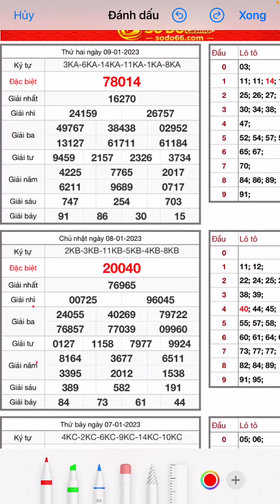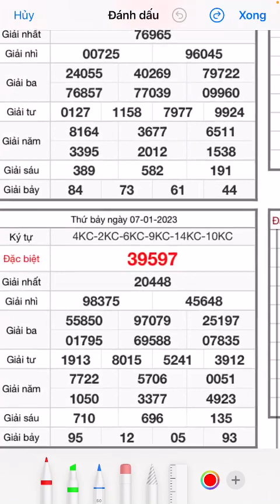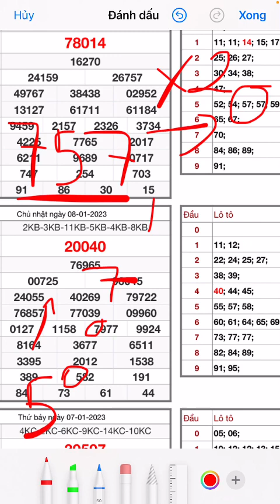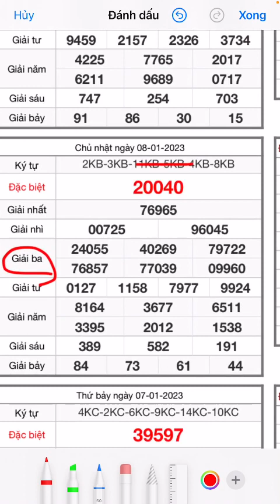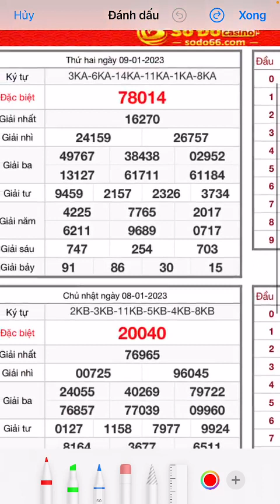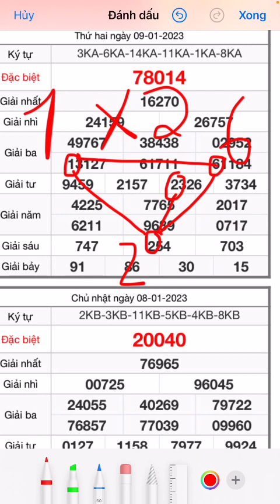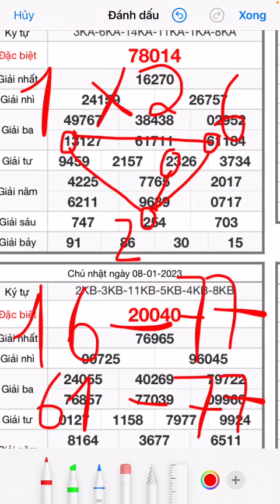CẦU ĐẶC BIỆT XSMB NGÀY 10/01/2023 | Cầu Đề hội tụ 1 SỐ DUY NHẤT | ĐỘC THỦ ĐỀ